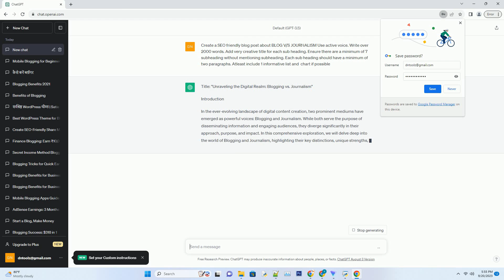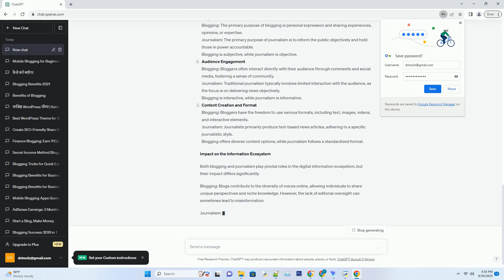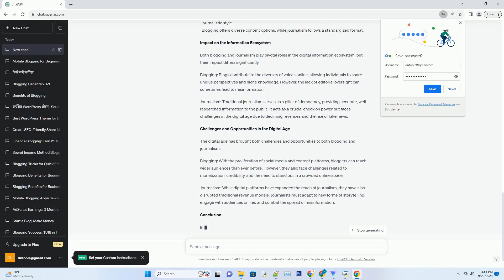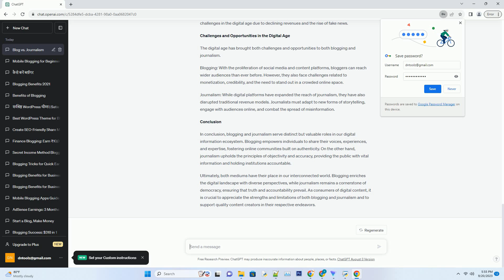BLOG VS JOURNALISM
# title: "unraveling the digital realm: blogging vs. journalism"
# introduction
# in the ever-evolving landscape of digital content creation, two prominent mediums have emerged as powerful voices: blogging and journalism. while both serve the purpose of disseminating information and engaging audiences, they diverge significantly in their approach, purpose, and impact. in this comprehensive exploration, we will delve deep into the world of blogging and journalism, highlighting their key distinctions, unique strengths, and the role each plays in shaping our digital information ecosystem.
# blogging: the art of personal expression
# inception and purpose
# blogging, a term derived from "weblog," was born in the early 2000s as a platform for individuals to share their thoughts, experiences, and expertise online. it offered a democratic space for anyone with an internet connection and a voice to express themselves, unencumbered by traditional gatekeepers. the primary purpose of a blog is personal expression, allowing individuals to share their opinions, insights, and knowledge on a wide array of topics, from travel and food to technology and lifestyle.
# authenticity and flexibility
# one of the standout features of blogging is its inherent authenticity. bloggers can write in the first person, infusing their unique personality into their content. this authenticity often resonates with readers, creating a sense of trust and relatability. bloggers also enjoy unparalleled flexibility in terms of content format. they can publish text, images, videos, and even interactive elements like quizzes or polls, tailoring their content to suit their audience's preferences.
# community building
# blogs often foster vibrant online communities. comment sections provide a space for readers to engage with the author and each other, fostering a sense of belonging. bloggers can respond directly to comments, creating a dynamic conversation around their content. this community-building aspect  ...